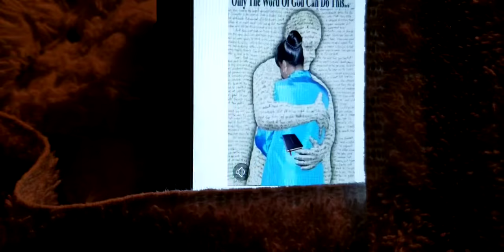From birth to the - Last breath mlm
St.mark: 10;15
St. Matthew:19:14
 Like  Jehovah God told Jeremiah I knew you before you was formed in your mother's Belly...
*. We all must get baptized. baptized before  our death ,choose salvation.  read  And study Genesis  through revelation.  everybody workout your own  soul  Salvation .* Let us be mindful of our own words ! KING JAMES read #1. let the Wheat  And  the tares grow Together and Jehovah God our creature will do the separation.*.( If anybody hurt you or , Offend  you- don't give a piece of your mind; you need all the mind you have. 😍🛐with  the LOVE of our REDEEMER. 🙏🏼🎶🤗
 ¿What is the difference between
Splinter, & log ?🤔.